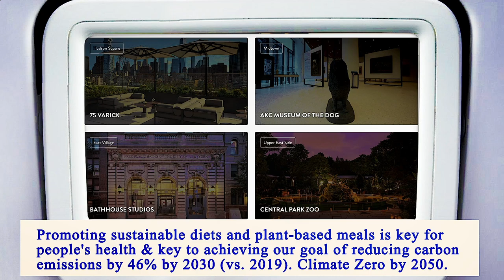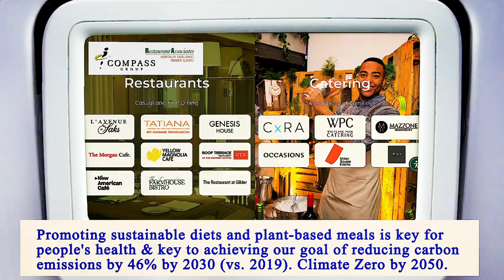Nearest Restaurant From Me Manhattan 10009 NY, New York County, New York, United States